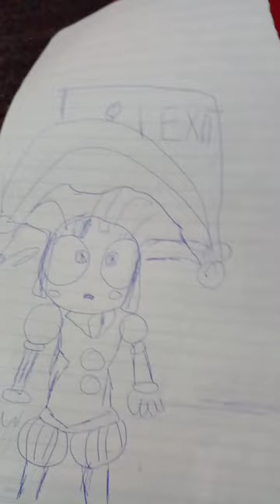6 de abril de 2024